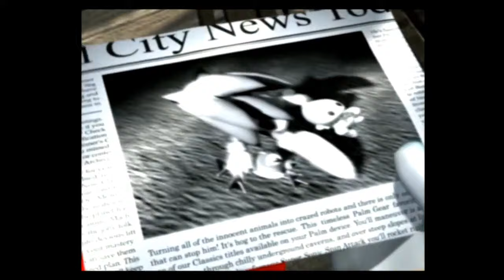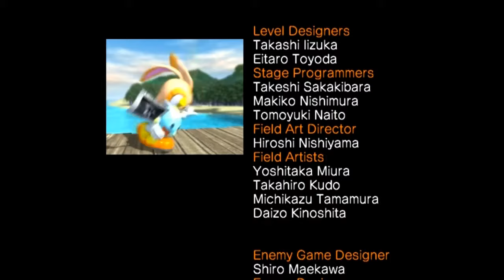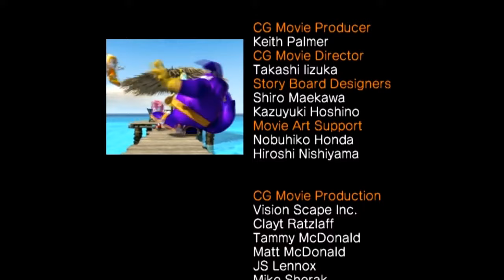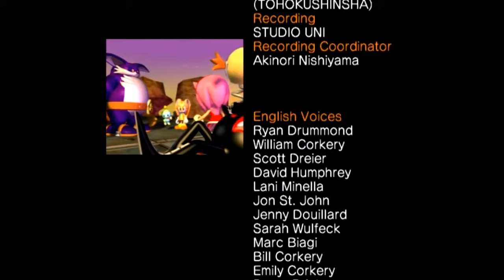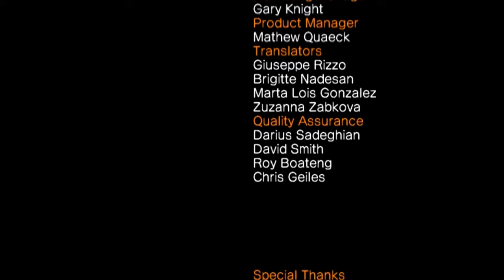Sonic Heroes - Team Rose Cutscenes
Team Rose

Amy Rose
Cream the Rabbit
Big the Cat